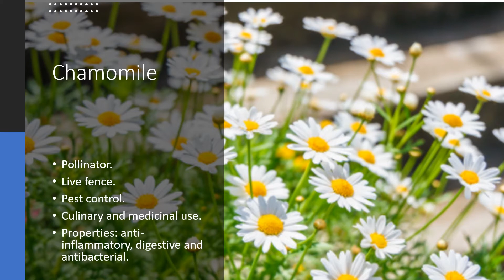Chamomile, Rosemary and Balm Goals Agriculture Organic e-learning